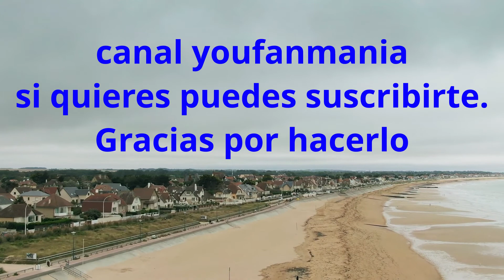Sophia de Mello, poemas, audio poemas, casa blanca, la palabra y otros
Audio poemas, de Sophia de Mello Breiner Andresen, Casa blanca, este es el tiempo, la palabra, como casa limpia, la confusión, heme aquí, las personas sensibles, el emergido, la forma justa, nunca más, día